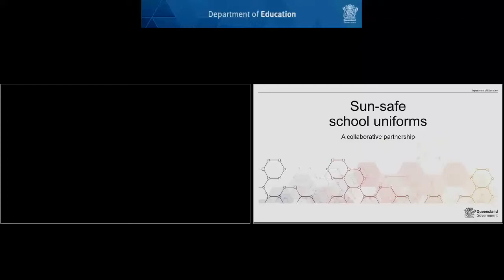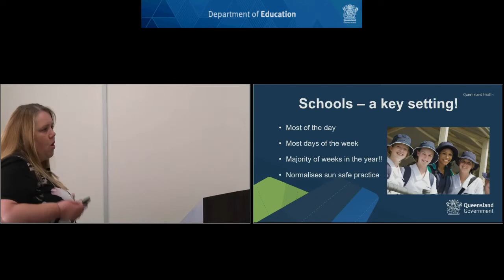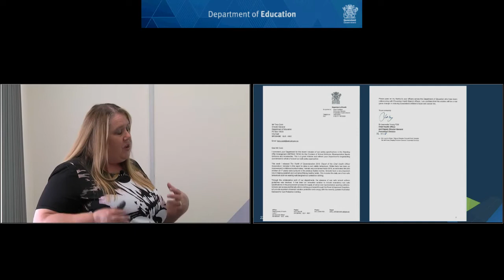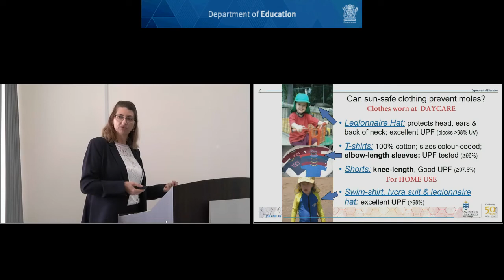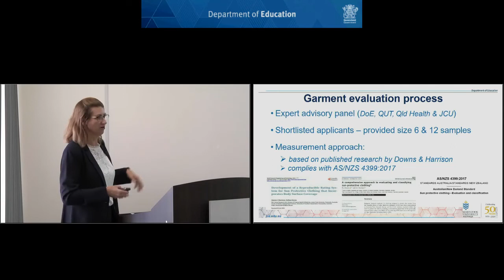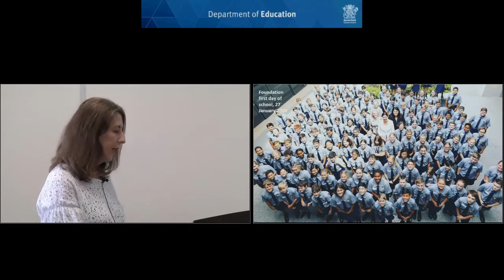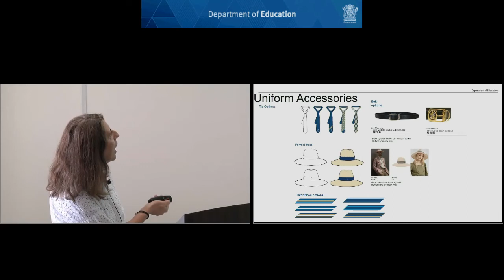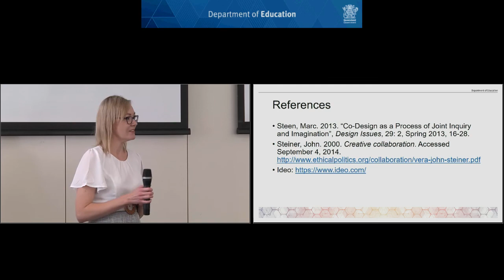Sun-safe school uniforms: A collaborative partnership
Research forum – 18 February 2020
Queensland Government and university experts explain how their collaborative partnership is successfully providing best-practice sun-safe school uniforms for Queensland primary and secondary school students.

Presenters and their topics:
• Louise Pellow, Queensland Department of Education (DoE), outlines the DoE’s sun safety policy perspective.
• Jodie Antrobus, Queensland Health, outlines the sun-safe school uniform project, its evidence base, and how Queensland Health worked with DoE’s Procurement Services Branch to embed mandatory sun-safe specifications for all school uniform clothing options in DoE’s procurement process.
• Dr Simone Harrison, James Cook University, outlines the research on how clothing coverage can reduce UVR exposure and melanoma risk.
• Dr Tiziana Ferrero-Regis, Queensland University of Technology, outlines the co-design process for the junior uniforms of students attending a new college in 2020.